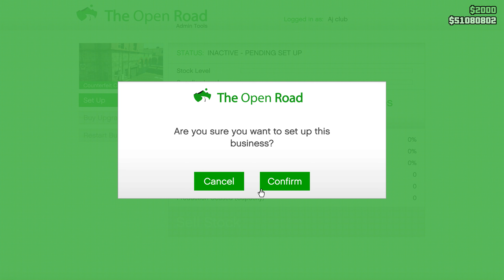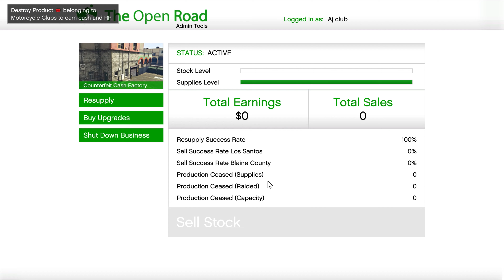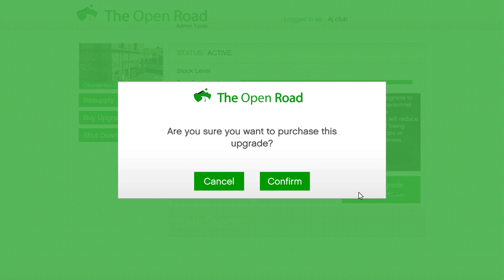Uncover the Secrets to Starting a 'Counterfeit Cash' Empire in GTA 5!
Gta 5 Online Counterfeit Money setup motorcycle club business setup
huge income Counterfeit Money business
1st step :- start motorcycle club as president
2nd step :-go to mc club
3rd step :- access mc club computer
4th step :- here you can purchased all businesses
5th step :- Setup businesses to reach each business locations